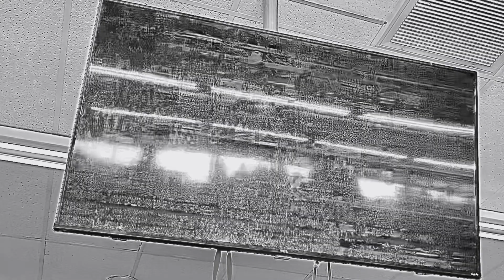Kids Are Corporations Too/I Want My Twelve (feat. loop based zero)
Another version of a collaboration with loop based zero.